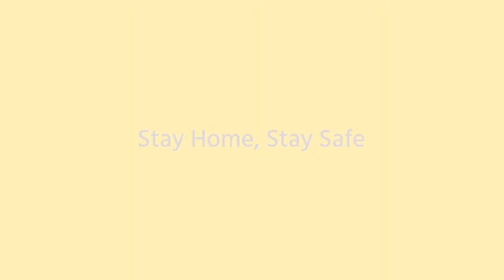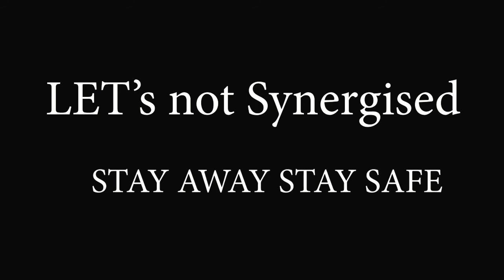STAY SAFE STAY HOME | FIGHT CORONA | PART 4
Rajat Synergy Group's Social Communication Initiative Campaign "STAY HOME - STAY SAFE"

यह हमारे लिए सौभाग्य की बात है की पूरे भारतवर्ष एवं सीमा पार से मेरे परिवार के सदस्यों ने आप सब के लिए संदेश भेजे हैं जिन्हें हम आपके सामने daily प्रस्तुत करेंगे |

आज इस चौथे  वीडियो कलेक्शन मैसेजे में प्रस्तुत है साभार हमारे निम्नलिखित पारिवारिक मित्रों के संदेश 🙏

1) सुश्री प्रगति श्रीवास्वत जी ( बैंकर )
2) श्रीमती जमुना शुक्ला जी (विख्यात चार्टेड अकाउंटेंट एवं समाजसेविका - भोजपुरी भाषा में संदेश )
3) श्री लोकेश पाठक जी ( बिसनेसमेन)
4) श्री राकेश रामराखयानी जी  ( बसिनेसमेन,केंद्रीय मंत्री , भारत विकास परिषद ,
सिंधी भाषा मे संदेश)
5) श्री कुणाल अरोड़ा जी (एम.डी. अरोरा कांस्ट्रक्शन, नोएडा अंग्रेजी भाषा मे संदेश )

हम एक ही संदेश आप के लिए भारत की हर संभव भाषा जैसे हिंदी , अंग्रेजी , भोजपुरी , बंगाली ,  मैथली , गुजराती , मारवाड़ी , सिंधी , कन्नड़ , तमिल ,तेलगु ,मलयालम , सिन्धी में 100 से अधिक संदेश की वीडियो प्रस्तुत करने जा रहे हैं |

वसुधैव कुटुम्बकम् यह दुनिया मेरे लिए एक परिवार के समान है और हम सदैव शुक्रगुज़ार है जो प्यार आप सब ने हम पर सदैव न्योछावर किया है |